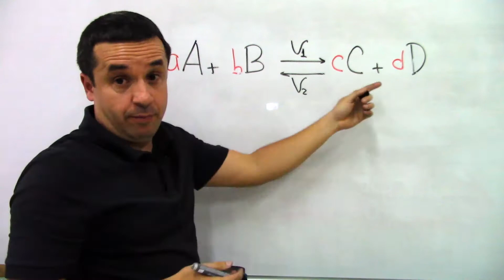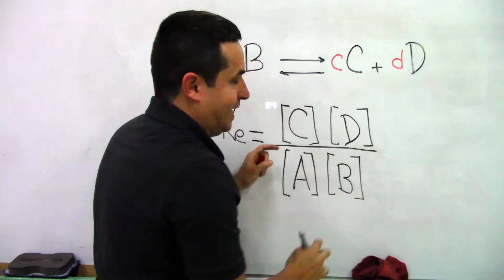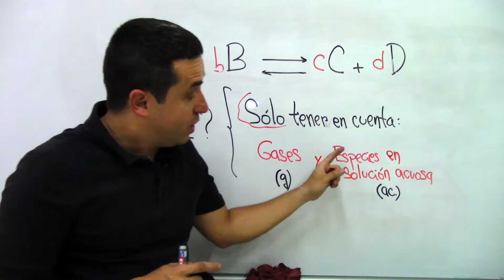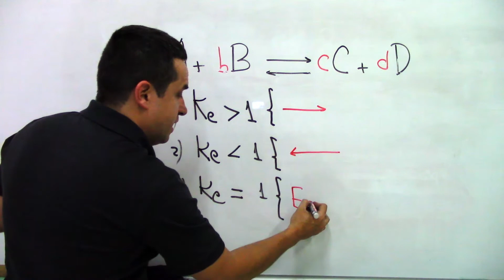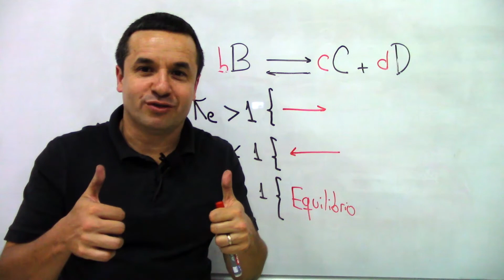Constante de EQUILIBRIO...Químico [Clase 1: Definición Matemática]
¿Qué es un Equilibrio Químico?  ¿Qué es la constante de Equilibrio y cómo se expresa matemáticamente?
Apréndelo en este vídeo.